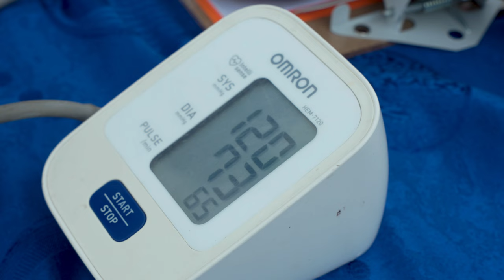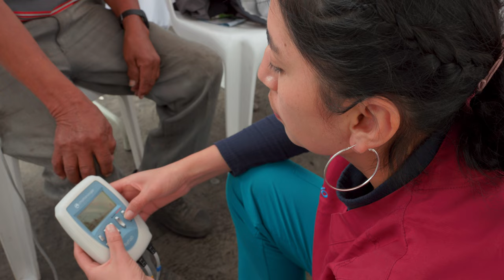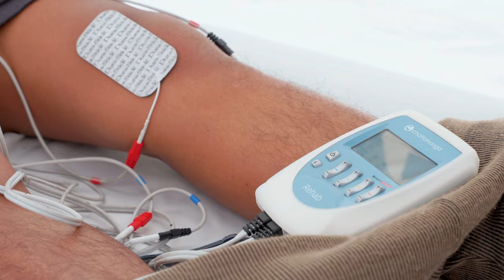Jornadas médicas A TU Salud en La Esperanza. La Atuntaqui marca la diferencia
Bienvenidos a "Navegando por el Mundo"
Embárcate en un emocionante viaje a través de nuestra revista televisiva, donde la diversión y la información se unen. Somos un grupo apasionado de periodistas y productores audiovisuales dedicados a brindarte entretenimiento y conocimiento.

Nuestra travesía se fortalece mediante un sistema de transmisión integral que abarca todas las provincias del país, llegando a ti a través de varios canales de televisión en señal abierta. Esto se traduce en una presencia nacional más sólida que nunca.

¡Valoramos enormemente tu apoyo! Únete a la conversación utilizando los hashtags:

¡Prepárate para navegar por un mundo de emociones y conocimiento!

LINKS DE EQUIPOS CON LOS QUE TRABAJAMOS EN NUESTROS VIDEOS:
Sony FX3 Cámara de línea de cine de marco completo
Sony Alpha FX3
Sony A7R V con lente FE 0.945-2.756 in f/2.8 GM II
Sony UWP-D, sistema de micrófono inalámbrico (UWP-D26/25)
Manfrotto 055 Kit de trípode de aluminio
Zhiyun Crane 2S
DJI Mavic 3 Pro
GVM Teleprompters
VL-81 - Luz de video LED
Sigma 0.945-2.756 in F2.8 DG DN Art para lente Sony E
Lexar Tarjeta de memoria profesional
Shure Micrófono USB MV7
GoPro HERO11